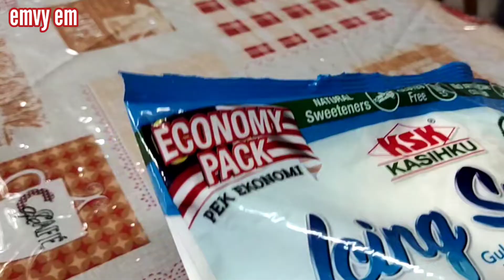Cara membuat kuih makmur | Kuih paling popular di Sabah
Kuih makmur merupakan kuih yang termasyur di Sabah.Kuih makmur sangat popular di kalangan penduduk Sabah dan ianya wajib ada disetiap hidangan Hariraya pada sesetengah keluarga yang menyambut hariraya. Ianya berbentuk bulat,putih gebu dan berintikan kacang ditengah.Namun kebanyakan sekarang memilih untuk membuatnya dengan hanya mencampurkan kacang dengan tepung di dalam adunan memandangkan ianya lebih cepat siap dibuat. Salah satu ciri Kuih makmur lagi adalah ianya mudah hancur kerana rapuh.Jadi apabila memegangnya kenalah berhati-hati agar tidak pecah ditangan. Walau bagaimanapun terdapat pelbagai cara untuk membuat kuih makmur di zaman ini dan terpulang kepada selera masing2. Jadi di video kali ini saya berkongsi cara saya membuat kuih makmur versi saya sendiri. Segala kekurangan mohon dimaafkan.

Resepi KUIH MAKMUR

Bahan-bahan Adunan:
1kg tepung gandum di sangai
350gm kacang tanah yang digoreng dan dikisar halus
400gm minyak sapi yang dicairkan

Bahan untuk lapisan luar:
Gula aising secukupnya

Cara:
Sediakan bahan adunan
- tepung disangai sehingga kekuningan atau perang
-tapis untuk mendapatkan tepung yang halus dan tidak bergentel
-campurkan tepung dengan kacang tanah yang sudah digoreng dan dikisar didalam bekas adunan. Kacau rata.
-cairkan minyak sapi di dalam periuk menggunakan api sederhana.
-tuangkan minyak sapi di dalam adunan tepung kemudian gaulkan mengguna senduk.
-satukan adunan dengan mengadun menggunakan tangan.
-Bulat2 kan adunan untuk membentuk kuih makmur.
-Bakar di dalam oven dengan suhu 180 celcius selama 20-25 minit.
-Salutkan kuih makmur di dalam gula aising yang dimasukkan di dalam mangkuk.
-Untuk mendapatkan kuih makmur yang putih melepak bolehlah disalut berulang kalidengan gula aising.

Selamat Mencuba.
Semoga bermanfaat.

Langgan dengan percuma.
Terimakasih banyak dan saya amat menghargainya.
Semoga dipermudahkan rezekinya, sihat selalu dan bahagia bersama keluarga tercinta.
PEACE
wasalam